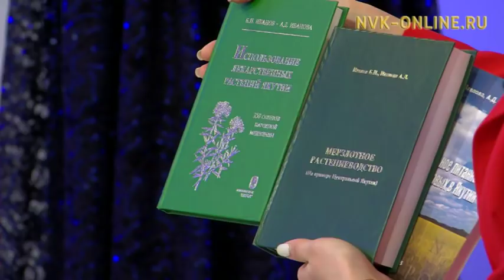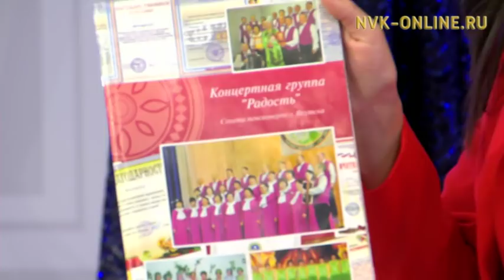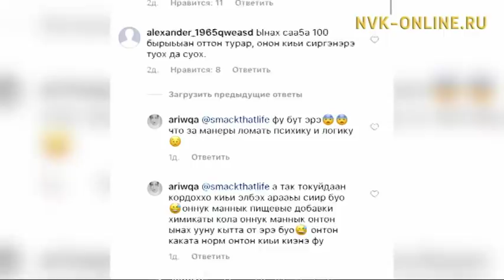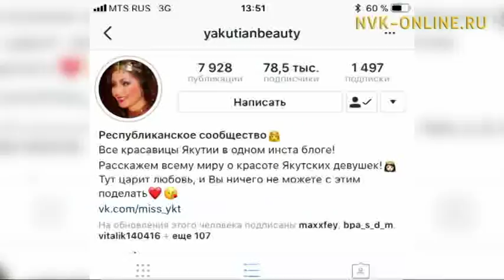В Якутии 79-летняя прабабушка танцует зажигательные восточные танцы. Город женщин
В Якутии 79-летняя прабабушка танцует зажигательные восточные танцы. Город женщин (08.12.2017)

Официальный сайт NVK-ONLINE.RU - Никогда не поздно начать что-то новое. Будучи в возрасте можно начать все с нуля. И об этом более подробно расскажут гости передачи “Город женщин” на НВК “Саха”.

Первая гостья передачи - Мария Алексеева. Она воплотила свою мечту в реальность. Ее давняя мечта стать врачом, лечить и помогать людям никуда не испарилась и спустя 34 года поступила в медицинский колледж Якутска и ей 49 лет. Сейчас она учится на первом курсе.

“Когда я училась в восьмом классе, мечтала поступить в медучилище и с тех пор прошло 34 года. Тогда моя сестра была студенткой мединститута и наша мать сказала, что в семье должен быть один медик. Поэтому я осталась так и учиться в школе”, - рассказала она.

Следующая гостья “Город женщин” – Александра Иванова. У нее трое детей, шесть внуков и трое правнуков. Вместе со своим мужем Борисом Ивановым, доктором сельхоз наук, профессором, прожили 54 года. Она всю жизнь занималась наукой и решила связать свою жизнь с танцами. Уже восьмой год она занимается восточными танцами и участвует в различных мероприятиях, а начинала в возрасте 70 лет.

“Я мечтала танцевать с детства, но тогда негде было заниматься. Сейчас для детей работают танцевальные кружки, разные конкурсы проводят – это очень хорошо”, - сказала Александра Иванова.

А также о том, как стать популярным в сети Интернет и какими качествами должен обладать блогер рассказывает звезда якутского Инстаграма, топовый блогер, ведущая Лиза Газизова.

Она отметила, что испытывает некую ответственность за то, что пишет на своей странице в Инстаграм, и за то, что рекомендует.

“Признаюсь, что мне много чего дарят и если заинтересовалась могу взять продукцию, но я никогда не пишу отзыв день в день, потому что мне обязательно надо попробовать. Я оставляю за собой право не писать никаких хвалебных отзывов, если мне не понравилась продукция”, - отметила она.